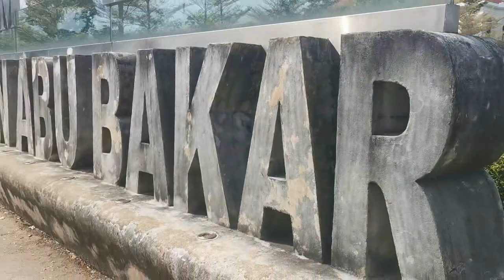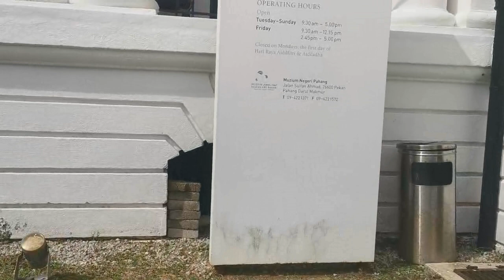Istana Kota Beram Pekan - Menarik Di Pekan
Lawatan ke Muzium Sultan Abu Bakar, Pekan Pahang. Muzium yang menyimpan sejarah Diraja Pahang dan kebudayaan tempatan.

song @ music credit to